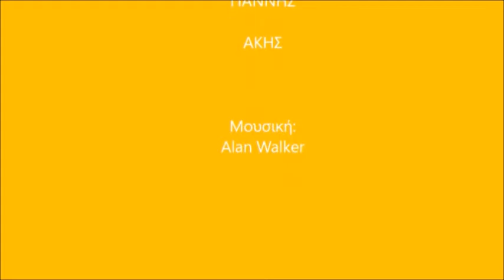4. Η καθημερινή ζωή στην αρχαία Ρώμη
Ιστορία Ε' Δημοτικού
Από τους μαθητές του Ε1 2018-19